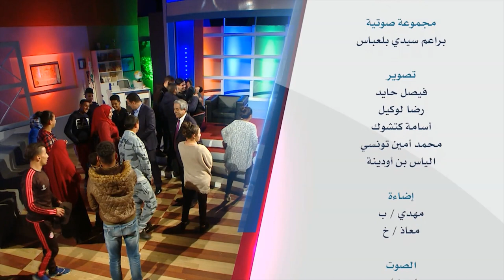"تحضير الإمتحان"الحلقة Wladna Taht Jnahna - préparation des examens - Ep14 - أولادنا تحت جناحنا -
حصة "أولادنا تحت جناحنا الحلقة 14 ليوم السبت 29 أفريل  2017 " موضوع الحلقة "تحضير الإمتحان"  - مع عمو يزيد
برنامج تلفزيوني للأولياء كل يوم سبت على  الساعة 17:45 على قناة الشروق . إعادة بث يوم الأحد على 22:00

Emission "Wladna Taht Jnahna" 14eme Episode du 29 avril 2017. Consacrée à la préparation des examens"
émission destinée aux parents sur Echourouk  samedi à 17h45- rediffusée dimanche à 22:00